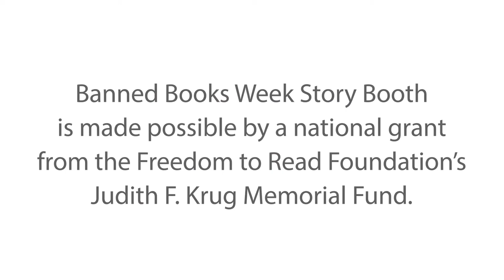Banned Books Week Promo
In June 2014, the Columbus State Library was one of seven organizations awarded a national grant sponsored by the Freedom to Read Foundation and the Judith F. Krug Memorial fund to help celebrate Banned Books Week. During the week of September 21st, 2014, the Columbus State Community College campus will have multiple opportunities to contribute to the creation of an online exhibit paying homage to such themes as: censorship, the right to read, and intellectual freedom. Students, faculty, and staff will actually get to create content and help curate their own learning experience by engaging in various interactive events hosted by the Library, which will then be shared across all social media platforms.